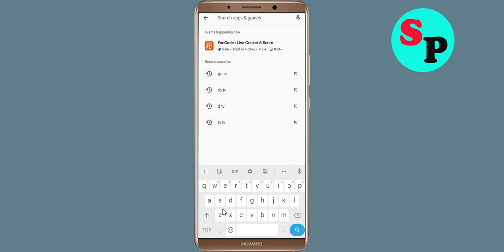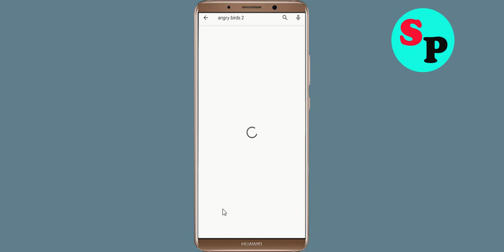Fix Angry Birds 2 App Keeps Crashing issue in Android - Angry Birds 2 App Crash Error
Hello Friends today, In this video section, i will show you how to fix How To Fix Angry Birds 2 App Angry Birds 2 App, Fix Angry Birds 2 App Retry Problem Problem Android & Ios - Angry Birds 2 App Crash Issue. If you are facing same problem in your android mobile phone then it will help you to get rid of this problem solved.